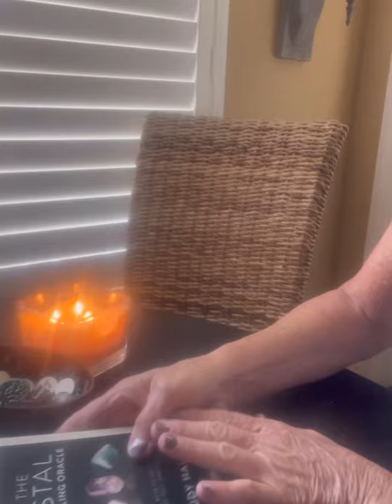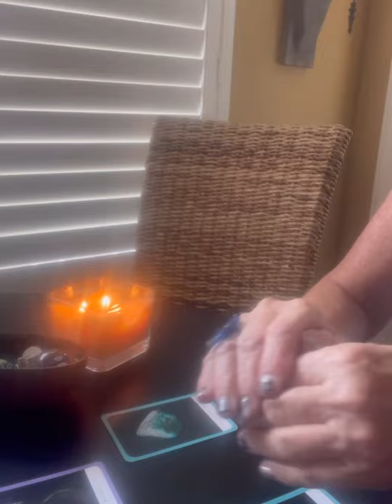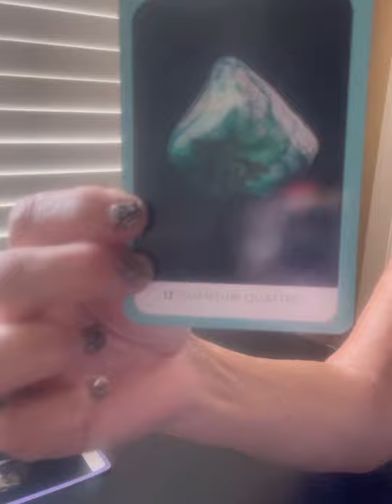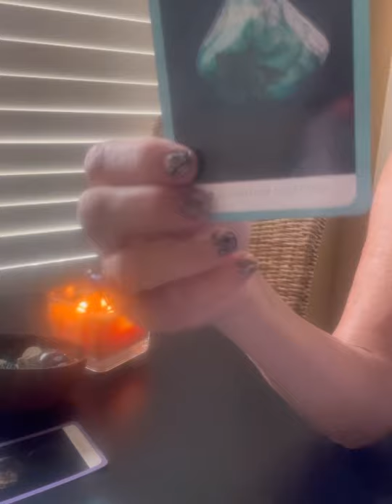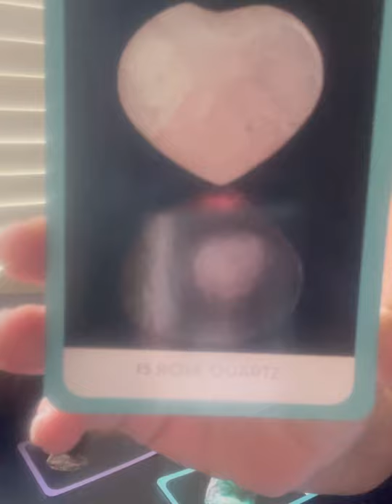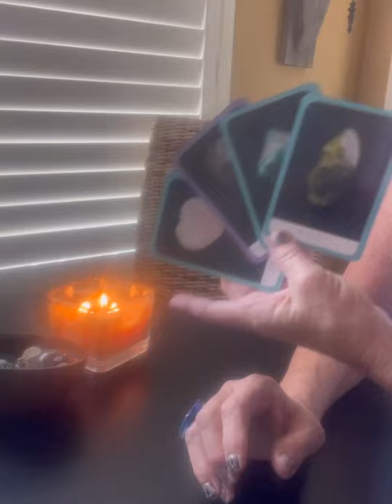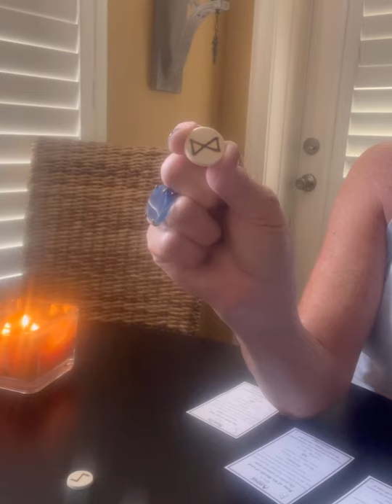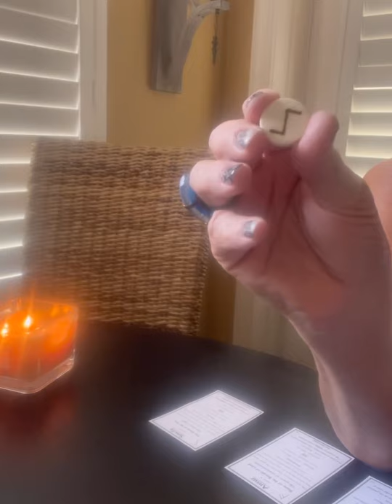AIR SIGNS: FORGIVE YOURSELF AND RECEIVE UNCONDITIONAL LOVE 💗©️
Welcome Air Signs.  With so many astrological changes occurring in combination with Mercury Retrograde, transformation has been an ongoing theme.  June 10th ushers in a new moon as well.

This message for you is of change, transformation and signifies it is time to forgive yourself.  It’s time to love yourself so that then and only then can you love others.